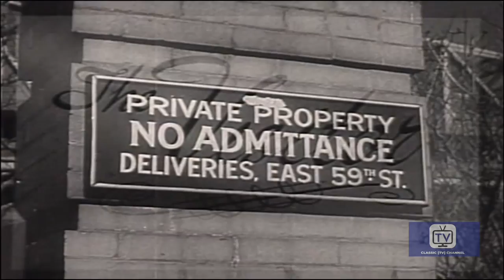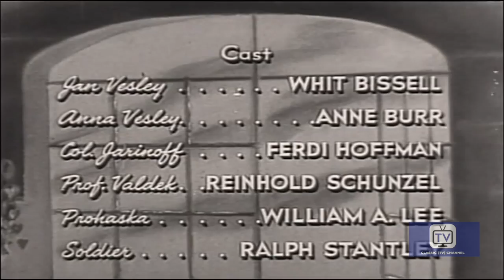The Doctor | Season 1 | Episode 1 | Inquisitor | Warner Anderson | Wesley Addy | Anne Jackson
Aka "The Doctor." Dramas of people confronted with mentally disturbing situations as seen through the eyes of a general practitioner. Warner Anderson played "The Doctor" but usually appeared at only the beginning and the end of each episode "to set the scene and discuss the outcome.

INQUISITORS is the first episode of the dramatic series starring Warner Anderson as an intelligent, kindly and philosophic general practitioner who is a doctor, but a warm counselor and friend as well. First story is a tale of love on both sides of the Iron Curtain.

Stars: Warner Anderson, Wesley Addy, Anne Jackson